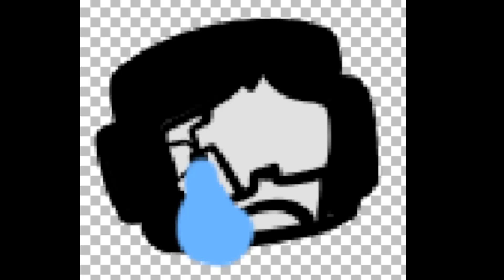Friday night funkin' egg (ugh but bad but i made it worse)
boifiend wobbles more and more every time its his turn